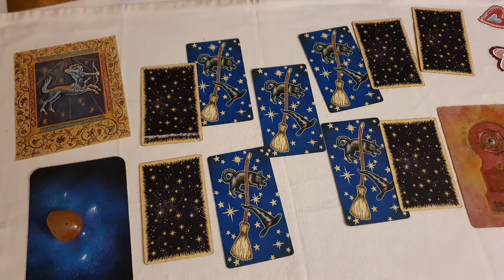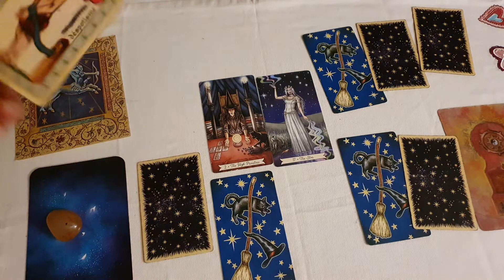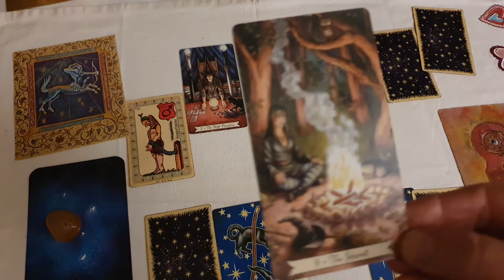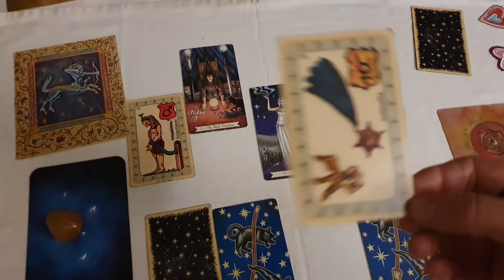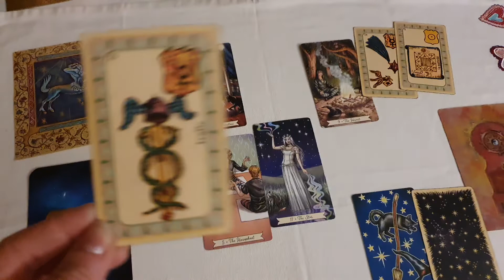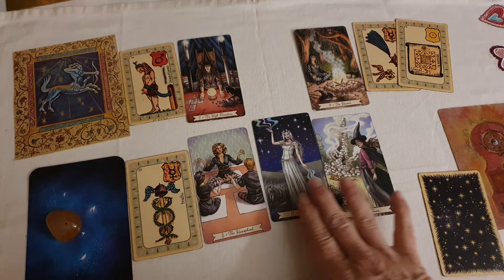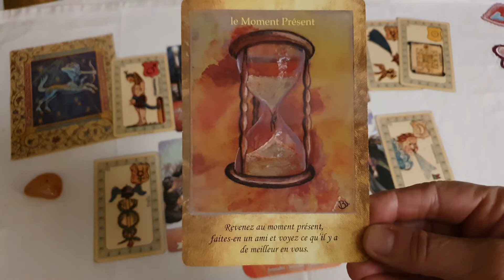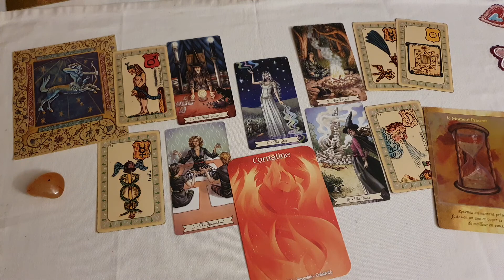Horoscope Sagittaire ♐ Janvier 2021.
La chance vous sourit... Croyez en votre bonne étoile 🌟.

Tout mes vœux pour cette nouvelle année qu elle vous apporte tout l amour que vous méritez. 💝